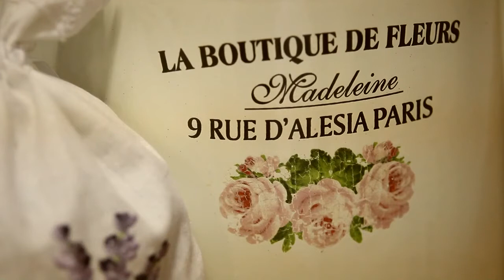Promo video Vojcekfoto.sk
Krátka upútavka práce vojcekfoto.sk v akcii. Fotografovanie prebiehalo v krásne upravenom parku v Barci a v areáli predajne firmy Arthome.sk
kamera : Radoslav Sklenár rvideo.eu.sk/
foto : Ing. Michal Vojček, vojcekfoto.sk